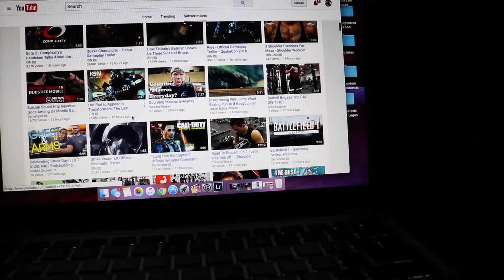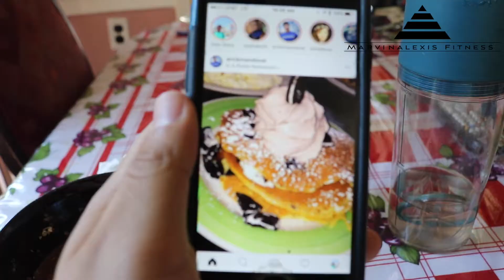Stressed Out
I often get asked what I do outside of YouTube, find out in this video. My life is much more complicated than you would have imagined.

Need supplements and want to support me? Buy some goodies at campus protein using my link!